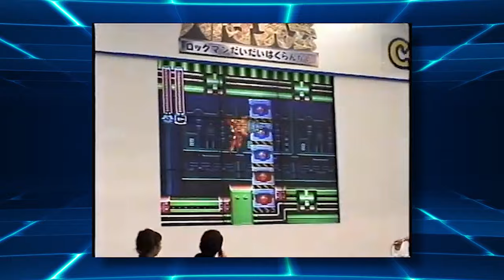I... actually enjoy MegaMan & Bass!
As promised, here's my take on MegaMan & Bass! Released in 1998 for the Super Famicom, this alternate sequel to MegaMan 7 has gained quite an interesting reputation for itself.

Its difficulty, in combination with some of the changes it brings to the usual MegaMan formula, have led most people to consider it one of the worst entries with the classic blue bomber as the protagonist. However, I've never felt this way, and here are my reasons for it.

Here are the timestamps for each chapter:
0:00 Introduction
1:33 Development & Release
5:29 What's MM&B all about?
8:28 Robot Master fiasco?
12:02 Ups and downs...
13:55 Endgame ordeals
20:03 A Bass game?
24:09 The GBA port
26:00 Conclusion
29:30 Outro

Without anything else to say, have a nice day!